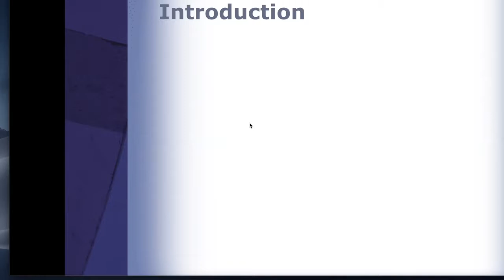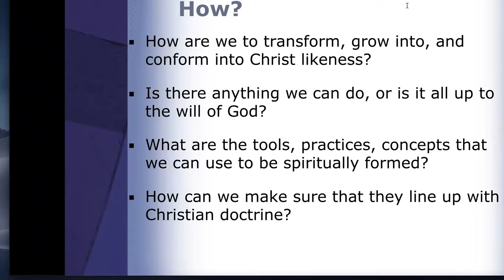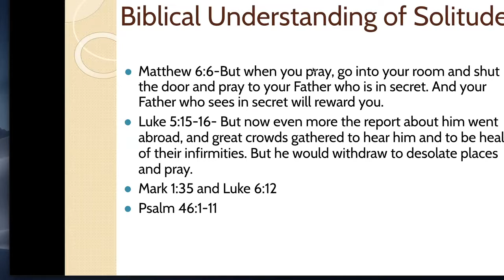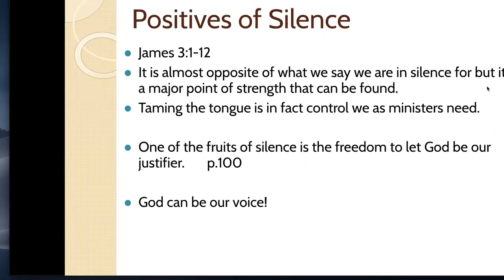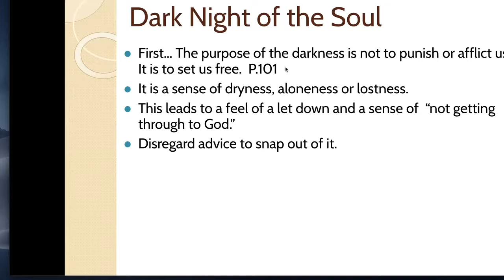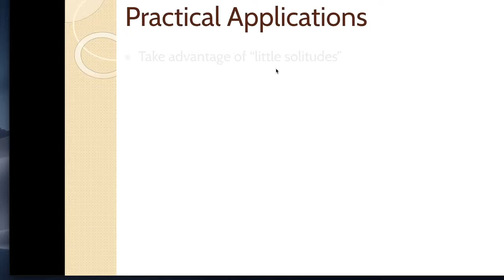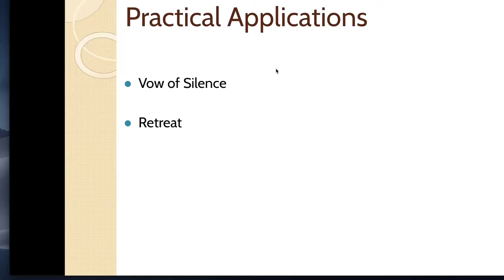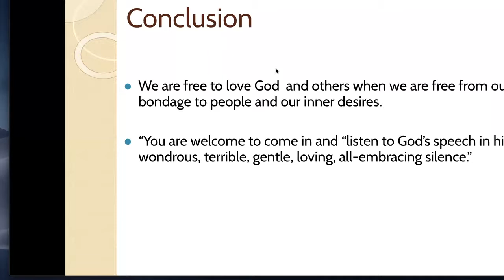Faculty Lecture: Professor Andres Garcia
Spiritual Formation